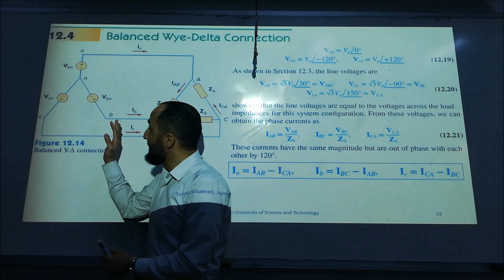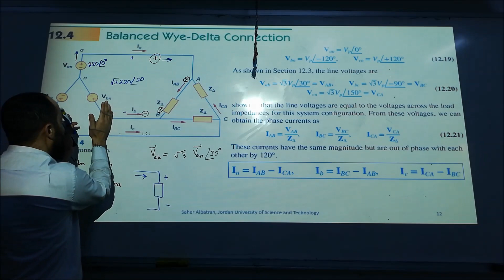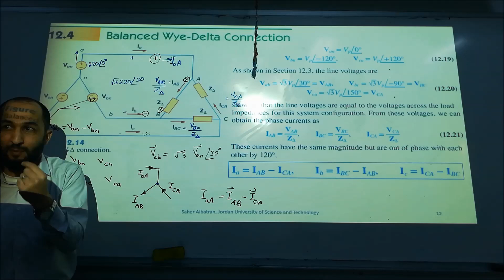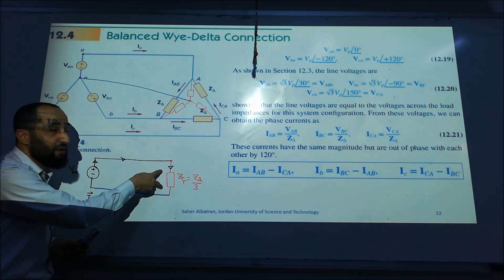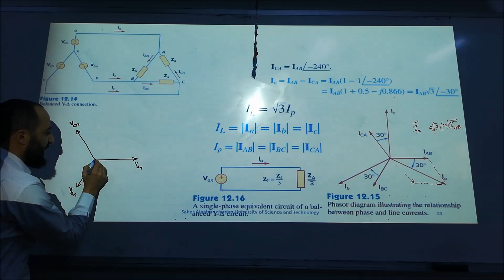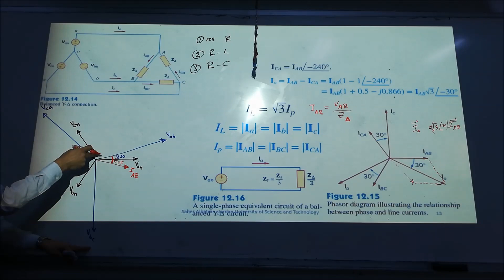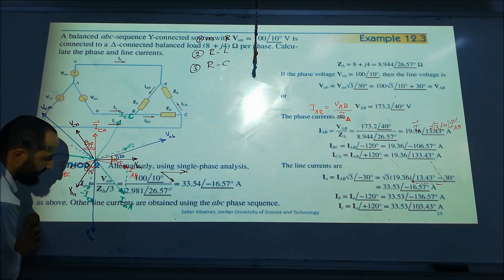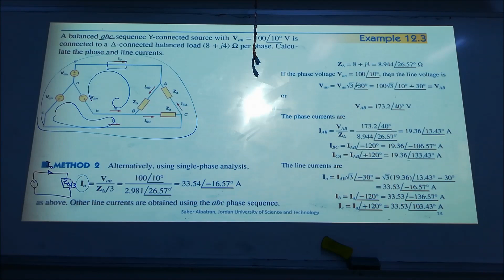25. Balanced three phase Wye-Delta connection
Electric Circuits II
EE310
Ch.12: Three-Phase Circuits
Balanced Wye-Delta connection
Saher Albatran, Associate  Professor